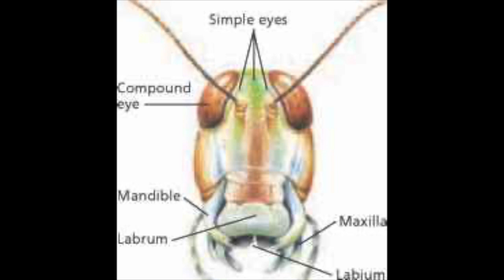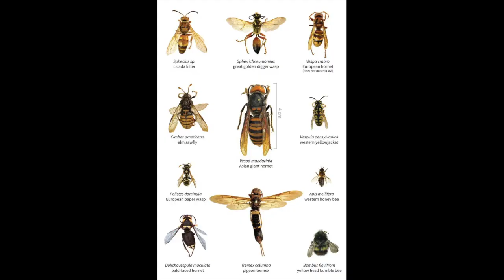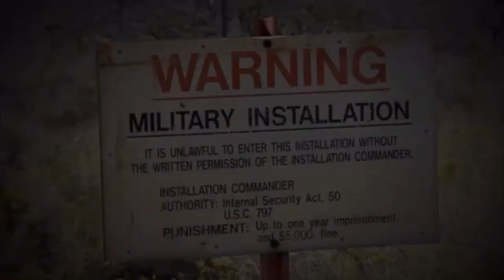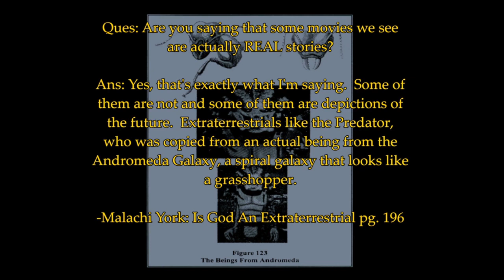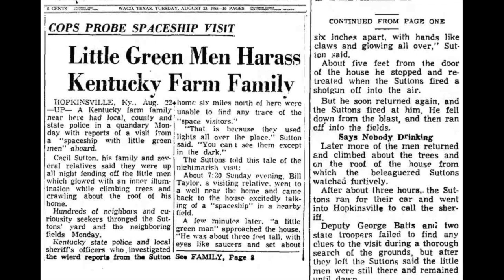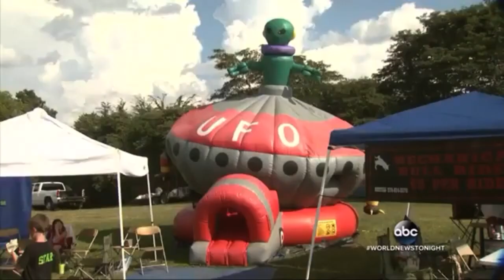“Where Have I Heard that Before?” (Part 15): INSECTOIDS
"INECTOIDS" has been a subject taught in detail by both The Honorable: Elijah Muhammad and His Excellency: Dr. Malachi Z. York for well Over a JUBILEE (50 years) Now!

In later years their scientists have been slowly catching up to this and revealing via T.V. shows such as “Ancient Aliens” etc., as confirmed by the attached video.

Wu-Sabat Update Excerpt 01/29/2013:
“10. Here is an interesting point: the Hopi people are actually descendants from the Anasazi, which actually is a mispronunciation of the word Ani Sawaz which would mean “I am of antique, ancient” However, in the Hopi dialect Anunnaqi translates as “Ant Friend”. Anu for “Ant” and Naqi for “Friend”. It just shows how words in a language change and sometimes words and their meaning are distorted. It is just that more important for us to learn our language as the tones will break the spell of sleep, Raqay Shalal Nawam. This name came from the large eyes the Anunnaqi had and they were their teachers, thus their friend. This would have been Alalu that came to them as he was in South America as the Anasazi were.”

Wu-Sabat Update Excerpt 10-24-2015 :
“5. The “Mantis” people were called (“Mutgan-u”) and were called the “Ant” people by the Hopi Native Americans in the Anasazi story. They saw them coming from out of the Earth, and because their appearance changed, they looked like insects because of their large eyes and large craniums, and some were grey in appearance. Imagine what you would look like after being away from the Sun. Now there were giant Mantis 7-9 feet tall that would oversee the Greys.

6. Before completely coming on land, we laid eggs like all other sea creatures. Once on land, we kept the babies inside. We are constantly morphing and will be going back to that state (research: En Caul Births) with these adaptations: (a) Larger eyes to see better as we stare at these tiny screens (mobile devices), (b) As we use more mental our brains and heads will enlarge, (c) We text, so most use fingers… the first two will be longer, (d) The “pinky finger” will disappear as the pinky toe is already nearly nonexistent, (e) As the Sun gets closer, our skin will have to be protected and our clothing has copper in the fabric which will help heal the body yet will be tight fitting like a band-aid, what happens to the skin after it has been covered for a few days? If you put all of this together, you have a Grey… what we all will look like in the future.”

FREE H.E. DR. MALACHI ZADOK YORK!!!
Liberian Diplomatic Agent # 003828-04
False Name/Misnomer: Dwight D. York
Bureau Of Prisons (B.O.P.) Register # 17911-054